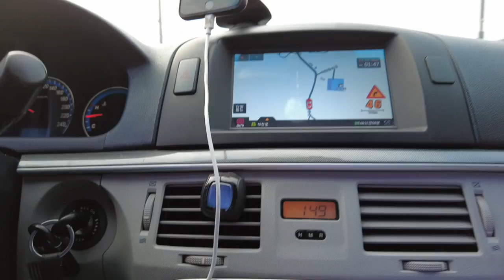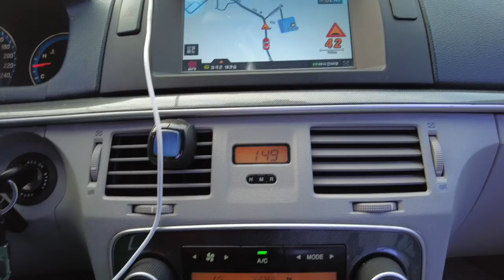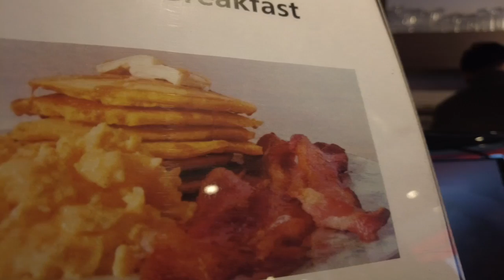CUP of MOTIVATION NEEDED; BBQ Korean Style HD 720p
Coffee Run while finishing up semester. Enjoyed lunch with the Kim.